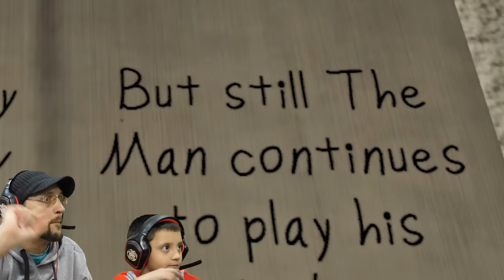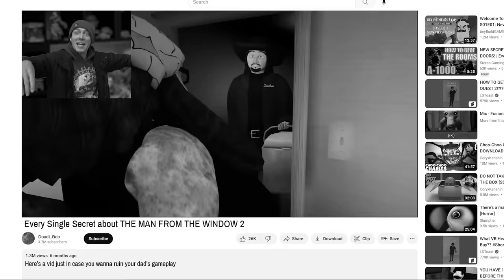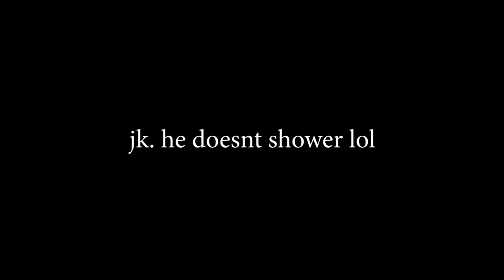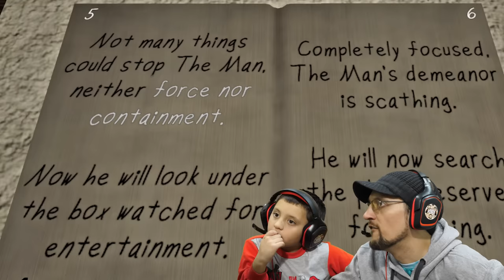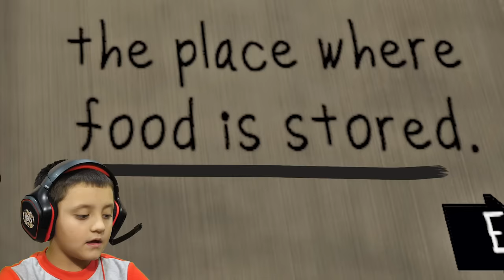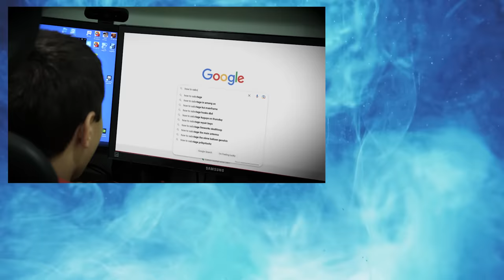5 Minutes till The Man from the Window 2 Steals my Kid: All Grown Up! (FGTeeV All Endings)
They are all grown up and still for some reason this creep slender man from the window with no wardrobe is still after us! Thank you Shawn for all your knowledge! haha